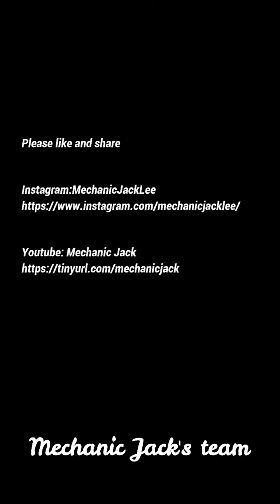Self made crane link